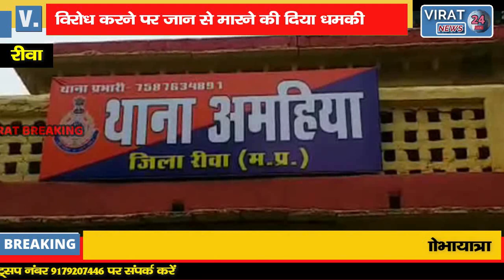REWA BREAKING- पुलिस आरक्षक पर महिला को गाली गलौज और जान से मारने की धमकी देने का मामला दर्ज